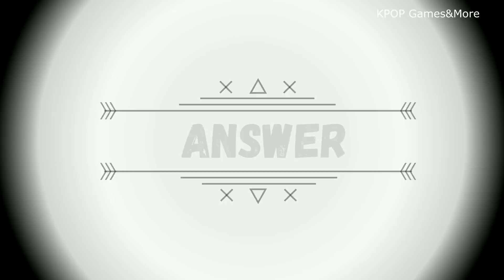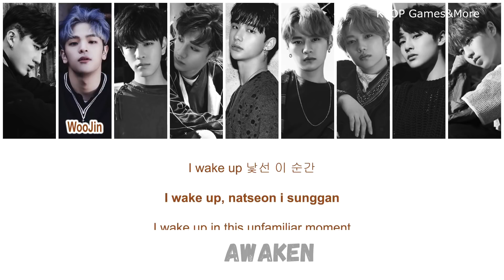Can You Guess 20 Stray Kids SONGS? - FOR REAL STAY's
How many did you guess right?
Let me now how many you got right in the comments! :)